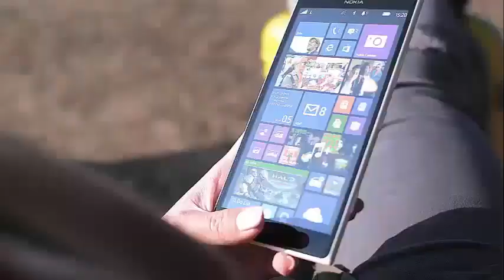Dance Moms is finally back! Abby Lee Miller is recruiting new dancers for the new season